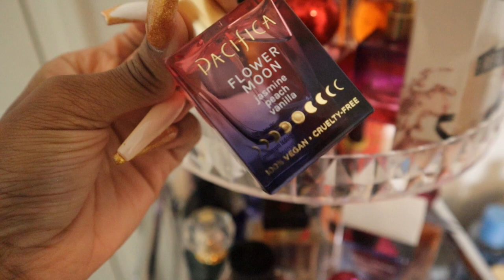Updated Perfume Collection + Storage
Acrylic spin storage

Acrylic floating shelves